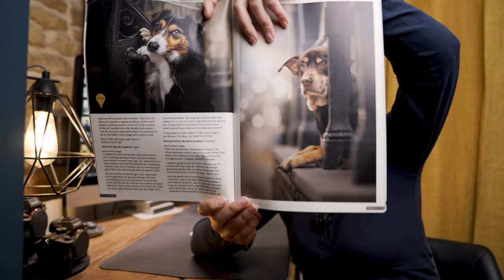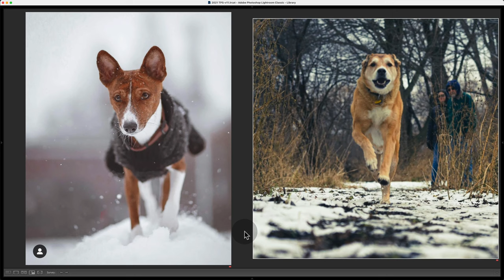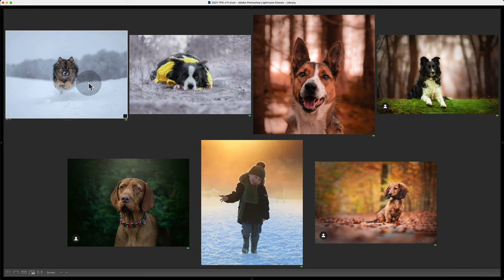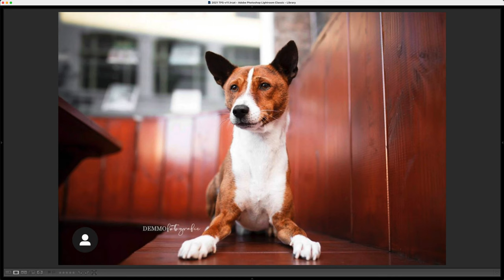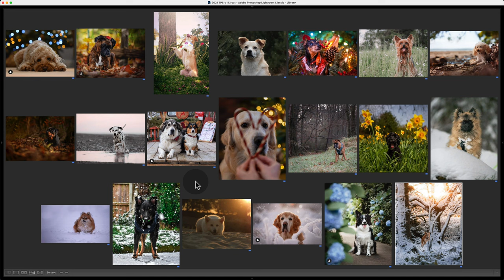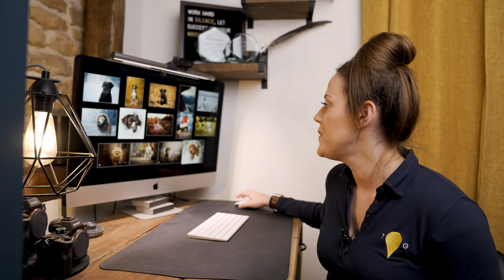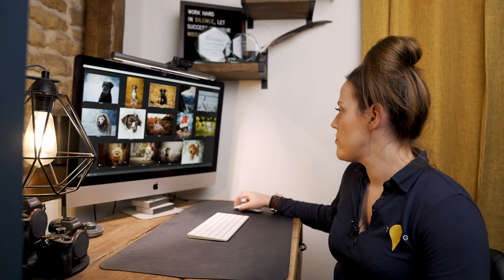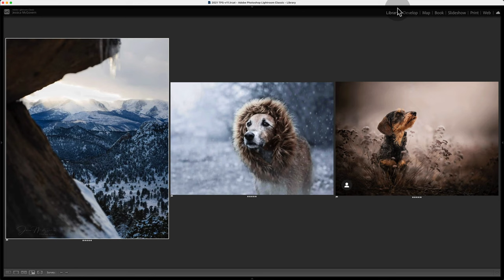Jessica McGovern Reviews YOUR December Photo Challenge Images | SEASONS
The December Challenge theme was Seasons. This month you guys blew it out of the park, not only with incredible images but WOW this was our biggest submission yet, so thank you to each and every single one of you who entered! As so many of you preferred the new way of working through the submissions we have listened to you and to some of the suggestions for improving this so again thank you for all your feedback!

Official description: Multi-award-winning photographer and mentor Jessica McGovern reviews your entries, announces the winner and announces the theme of January's challenge.

Premium Members get everything you get now, here on YouTube plus exclusive access to the following:

❖ A private VIP Facebook Community
❖ 1 x extended webinar per month (at least 1!)
❖ 1 x quarterly magazine delivered to your door
❖ 3 x free annual awards entries
❖ Monthly Q&A time with Jess
❖ Lifetime access to any enrolled courses
❖ PS Actions/LR Presets of any technique covered
❖ Bonus videos for personal & professional growth
❖ Access to scaling certifications (the BTog, STog & GTog)
❖ Membership & certification badges for marketing